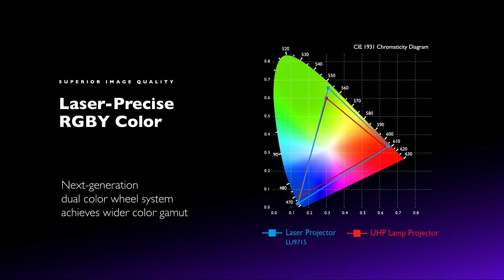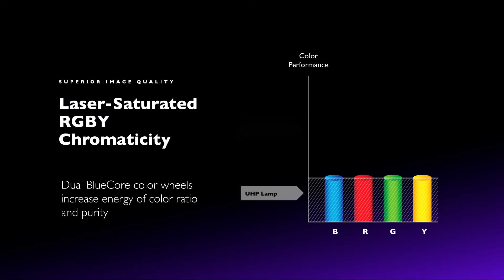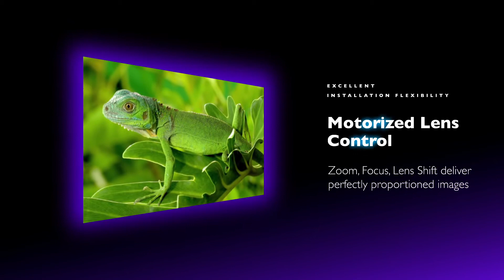BenQ BlueCore LaserTechnology